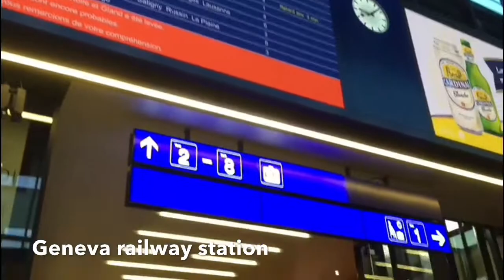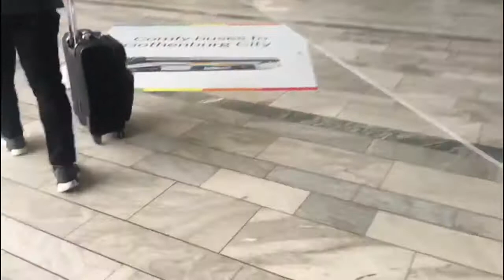Beginning Of My Trip To Sweden...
Hello guys,